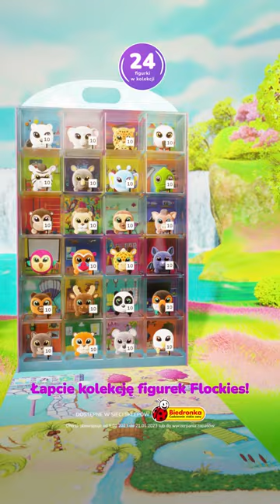FLOCKIES COLLECTION FUNNY SHORT VIDEO